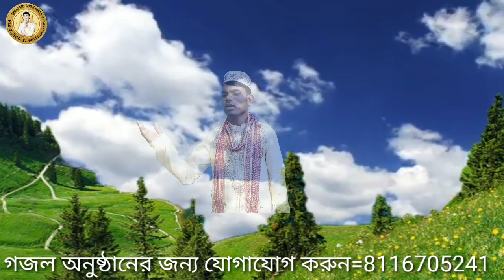শিল্পী মমিনের গজল, Shilpi momin gojol,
Shilpi MD momin Islam

অল্প খরচে অডিও ভিডিও রেকর্ডিং করার জন্য যোগাযোগ করুন এবং গজল অনুষ্ঠানের জন্য যোগাযোগ করুন শিল্পী এমডি আব্দুল মাতিন এর সঙ্গে 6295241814

গজল আপলোড এবং এডিটিংয়ের যদি কোন ভুল হয়ে থাকে দয়া করে মাফ করবেন এবং উপরে দেয়া ওই নাম্বারে আমাদেরকে জানাবেন